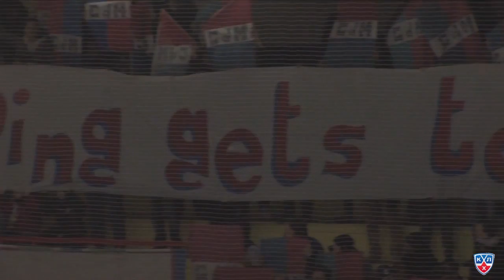Milano Rossoblu / Красно-синяя страсть. Жизнь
Программа "Жизнь" побывала  Милане, познакомилась поближе с возможным новичком КХЛ, а также разузнала, в каких городах планирует клуб проводить домашние матчи.